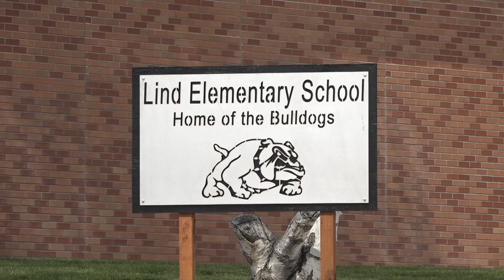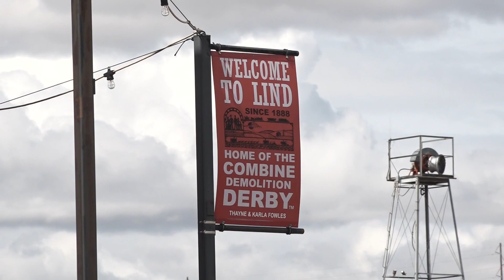Lind City Council voted to remove the mayor on Tuesday. On Wednesday, she showed up for work.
When Lind Mayor Paula Bell came to work on Wednesday morning, the sheriff's office was called, but the responding deputies stated Bell was still the town's mayor.